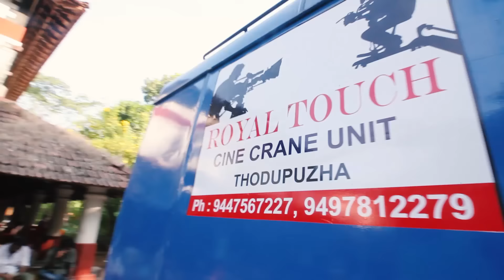Muthumani Radhe Lyrical Video Song HD | THATTUMPURATHU ACHUTHAN | Kunchacko Boban | Lal Jose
Lyrics : Beeyar Prasad
Music & Programmed by : Deepankuran
Singer : Vijesh Gopal
Backing Vocals :  Deepankuran, Arun, Renjith, Vijesh & Sangeeth
Director : Lal Jose
Producer : Shebin Backer
Under the Banner Shebin Backer Production
Screenplay : M. Sindhuraj
Releasing by LJ Films
DOP : Roby Vargese Raj
Edited by: Ranjan Abhraham
Idakka : Krishnakumar
Tabla & Dolak : Anand
Harmonium : Berny
Accoustic Guitar, Electric Guitar, Banjo & Bass : Sandeep Mohan
Recorded by : Sangeeth Sreedhar (D Studio, Cochin)
Mixed and Mastered by : Kiran Lal  (NHQ, Cochin)